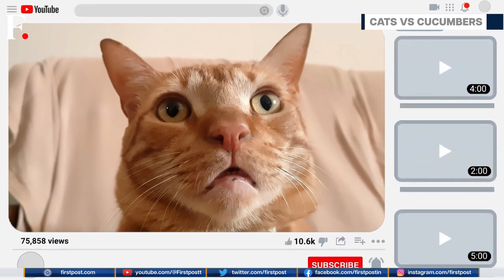Why Are Cats Afraid of Cucumbers? | Cats vs Cucumbers Trending| Beyond Bizarre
Why are cats scared of an unassuming garden vegetable? Do they hate cucumbers? The videos are adorable but also perplexing. Here's a report.
Cats| Cats Cute Video| Cats vs Cucumber| Cat funny Video| Trending Videos| Beyond Bizarre| Odd News| Firstpost